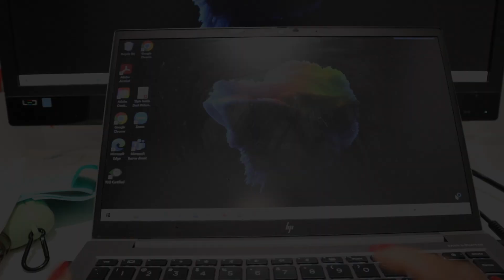a productive realistic day in the life for my 9-5 job | WFH VLOG | LIVING ALONE DIARIES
a productive work from home day for my 9-5 job | WFH VLOG | LIVING ALONE DIARIES

Hi y’all!! Welcome to another video. Today’s video is a productive work from home day in my life. It was a pretty chill work day which ended with me ordering in, drinking wine, and watching a TV show.

Free Music for Videos 👉 Music by Alex & The Moondaze - Strangely Familiar